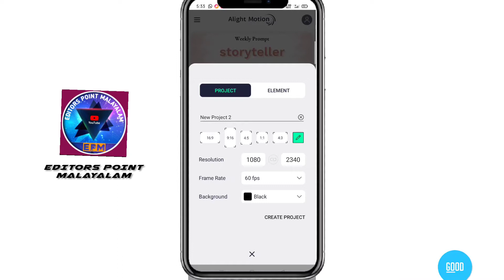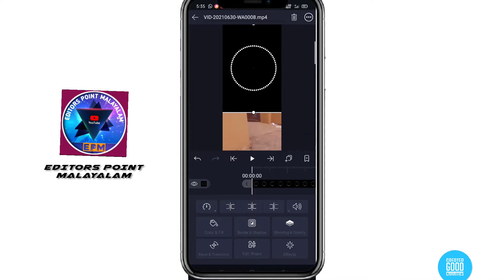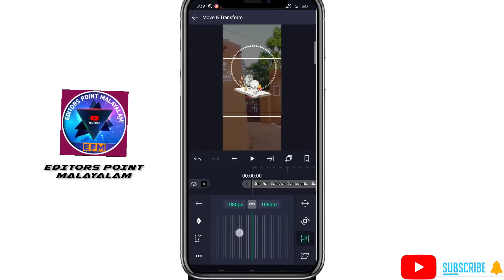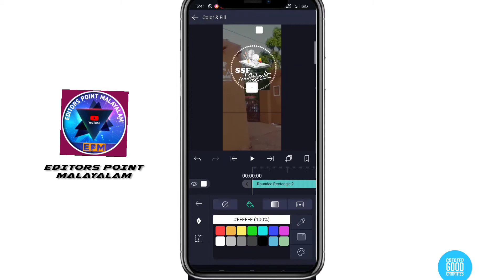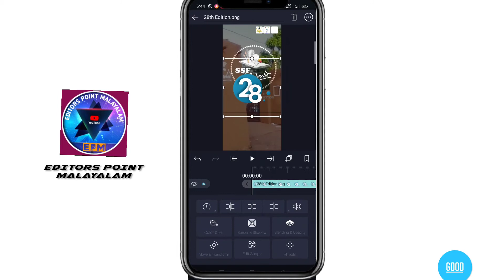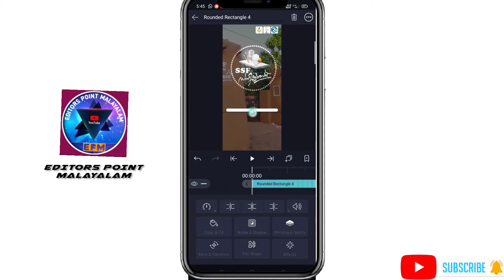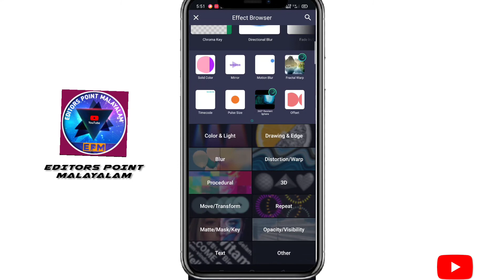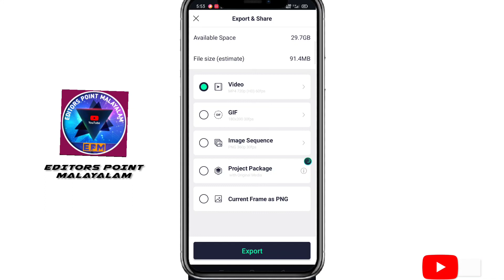സാഹിത്യോത്സവ് സ്റ്റാറ്റസ് വീഡി യോ നിർമിക്കാം l How to make Sahithyolsav status vidio l Alight motion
THANKS VISIT AGAIN 💞